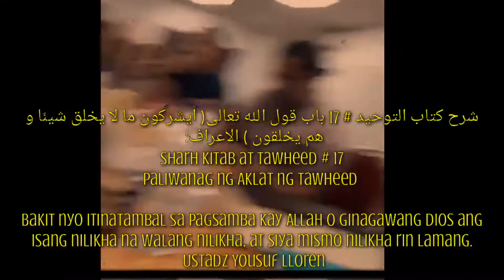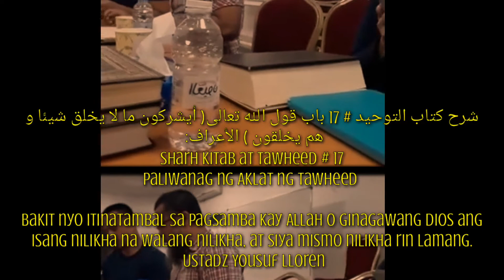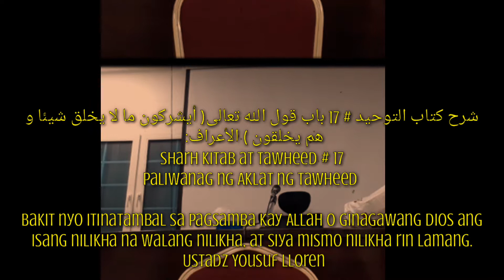Tawheed 17 | Bakit nyo itinatambal sa Pagsamba kay Allah o ginagawang Dios ang isang nilikha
شرح كتاب التوحيد # 17 باب قول الله تعالى( أيشركون ما لا يخلق شيئا و هم يخلقون ) الأعراف:
Sharh Kitab at Tawheed # 17 📚
Paliwanag ng Aklat ng Tawheed

Bakit nyo itinatambal sa pagsamba kay Allah o ginagawang Dios ang isang nilikha na walang nilikha, at siya mismo nilikha rin lamang.